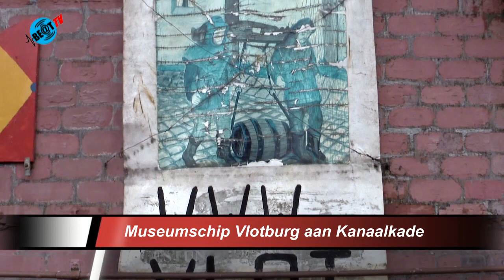Museumschip Vlotburg aan Kanaalkade in Alkmaar (21 februari 2024)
Aan de Kanaalkade in Alkmaar ligt tot en met 21 maart reizend kasteelschip Vlotburg. Op het museumschip kun je met ridder Lenny op een unieke en verrassende manier het leven in de middeleeuwen van dichtbij ervaren.